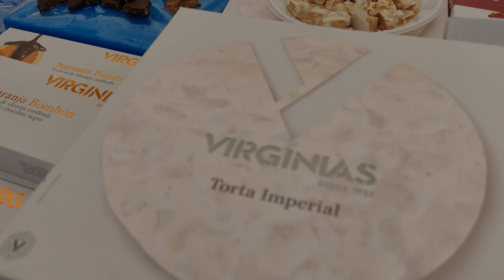Torrevieja - Costa Blanca - La Mata Market - May 2022 / Mercadillo de La Mata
Vegetables, fruits, meats, olives, fishes, sweets, clothes, bags, shoes, socks, etc...
I upload a few videos from Spain every week.